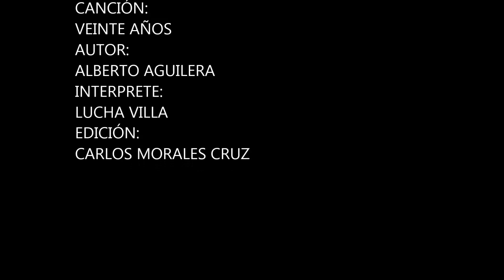LUCHA VILLA VEINTE AÑOS